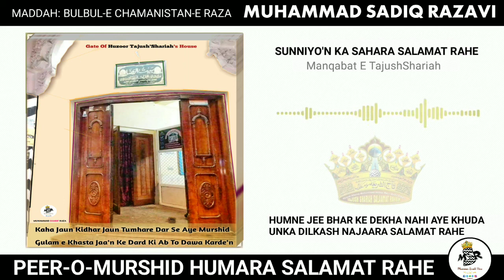PEER O MURAHID HUMARA SALAMAT RAHE-SADIQ RAZAVI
Manqabat E DarE Shaan E Huzoor *_TajushShariah_*

❤SUNNIYO'N KA SAHARA SALAMAT RAHE
PEER O MURSHID HUMARA SALAMAT RAHE❤

Maddah: BulbulE ChamanistanE Raza
MUHAMMAD SADIQ RAZAVI#